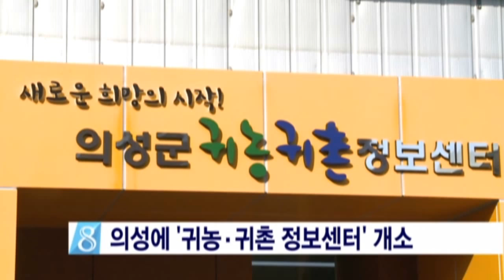[안동MBC뉴스]의성에 '귀농.귀촌 정보센터' 개소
2015/11/22 10:02:48    작성자 : 정동원

도시민 농촌유치활동 전담기구인
귀농.귀촌 정보센터가 의성에도 설치돼
농업기술센터안에 사무실을 마련했습니다.
◀ＥＮＤ▶

센터장과 사무장, 상담요원, 운영위원 등
민간주도의 8명으로 구성돼
귀농 희망자와의 상담, 교육 프로그램
운영.개발, 홍보 활동을 하게 되고
의성군청 귀농.귀촌계도 그대로 유지해
행정지원 역할을 합니다.

귀농.귀촌 정보센터는 전국에 36곳이 있으며
도내에는 상주, 예천 등 5곳이 운영중입니다.

의성에는 2011년부터 작년까지 4년동안
780가구, 1,454명이 귀농.귀촌했습니다.